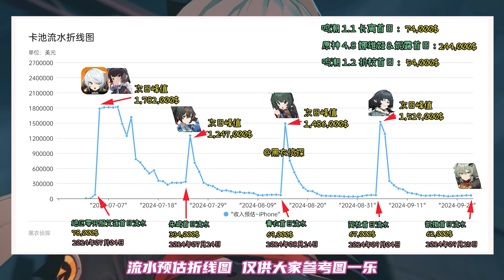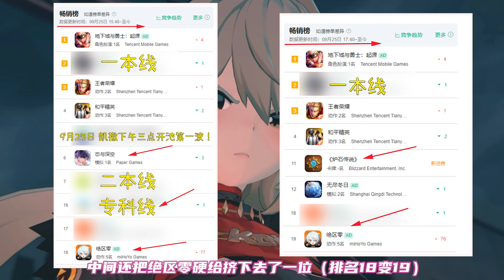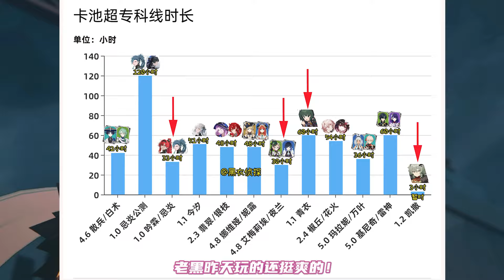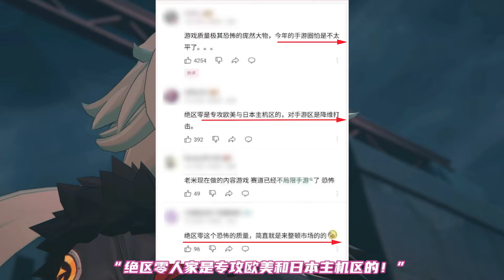（绝区零）1.2 凯撒卡池流水已挂零！凌晨反超专科线3小时！日服第二！韩服第五！一面倒的社区风评 真的是好事吗？鸣潮再整卡池节奏大活！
哈喽，大家好。
希望大家多多关注，多多订阅。